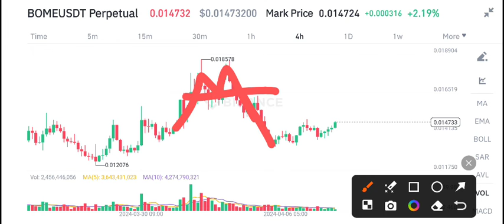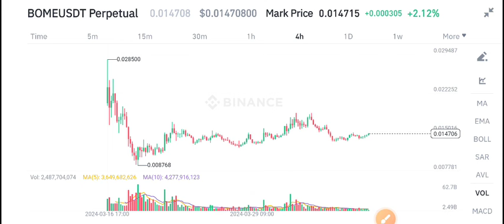Bome Coin Price Prediction! Book of Meme News Today